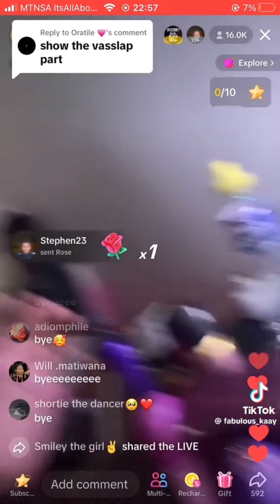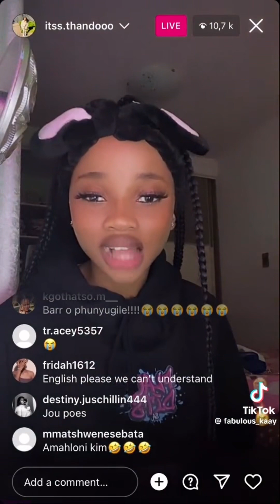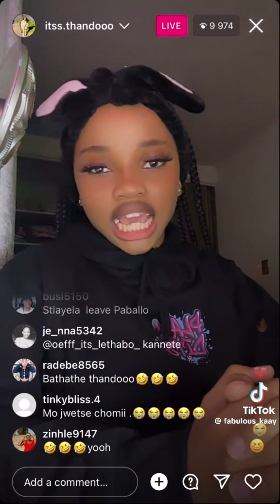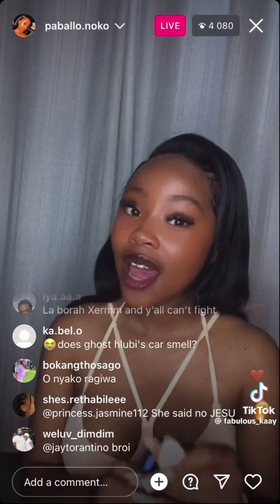HAIBO!😭🫣🔥Thando & Paballo Noko Bash Each Other Live!!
Thando and paballo Noko controversy won’t stop!!They both bash each other on live,thando says paballo doesn’t bath and paballo says she can beat up Thando😭😹😹😹